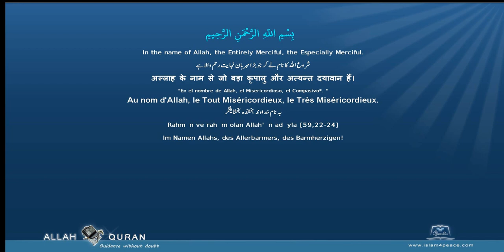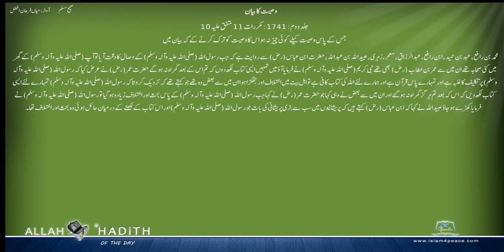Sahih Muslim Urdu صحیح مسلم اردو 027 وصیت کا بیان